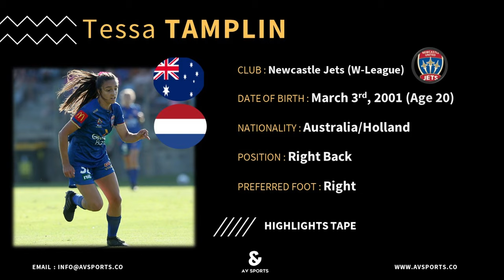Tessa Tamplin ● Defensive Skills & Highlights ●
Tessa Tamplin, Defensive Skills & Highlights with Newcastle Jets (W-League)